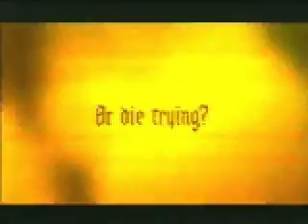The best trailer of Ocarina of Time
El mejor trailer de THE LEGEND OF ZELDA OCARINA OF TIME ( el mejor juego de la historia)
BY WIIJAPO